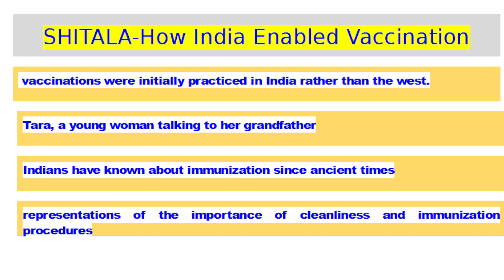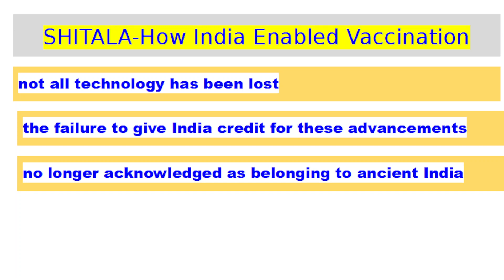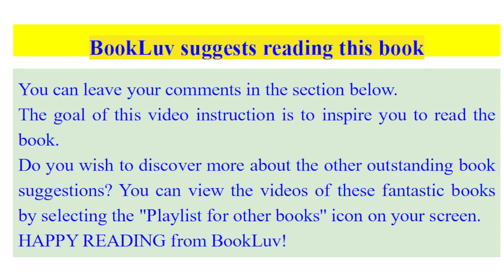SHITALA How India Enabled Vaccination | Mitra Desai | Takeaways || BookLuv Book Reading Class || 24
𝐇𝐞𝐥𝐥𝐨 𝐚𝐧𝐝 𝐖𝐞𝐥𝐜𝐨𝐦𝐞 𝐭𝐨 𝐭𝐡𝐞 𝐁𝐨𝐨𝐤 𝐑𝐞𝐚𝐝𝐢𝐧𝐠 𝐂𝐥𝐚𝐬𝐬 𝐟𝐨𝐫 𝐓𝐨𝐝𝐚𝐲. 𝐓𝐡𝐢𝐬 𝐯𝐢𝐝𝐞𝐨 𝐭𝐮𝐭𝐨𝐫𝐢𝐚𝐥 𝐢𝐬 𝐝𝐞𝐬𝐢𝐠𝐧𝐞𝐝 𝐭𝐨 𝐞𝐧𝐜𝐨𝐮𝐫𝐚𝐠𝐞 𝐲𝐨𝐮 𝐭𝐨 𝐩𝐢𝐜𝐤 𝐮𝐩 𝐚 𝐜𝐨𝐩𝐲 𝐨𝐟 𝐭𝐡𝐢𝐬 𝐛𝐨𝐨𝐤 𝐚𝐧𝐝 𝐫𝐞𝐚𝐝 𝐢𝐭.